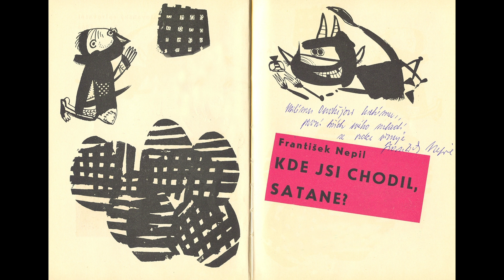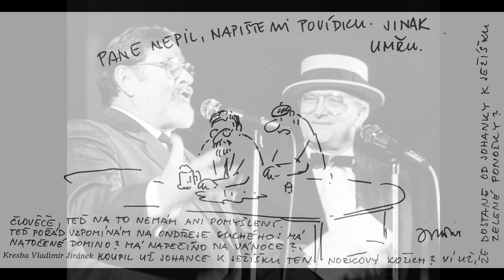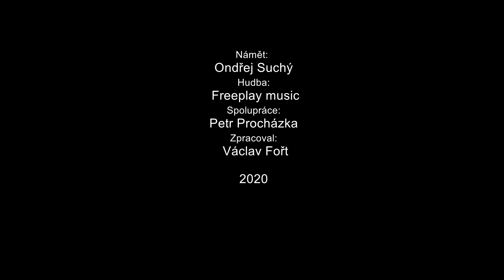MINUTY ONDŘEJE SUCHÉHO Dobrý a ještě lepší František Nepil 2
Dobrý a ještě lepší František Nepil 2